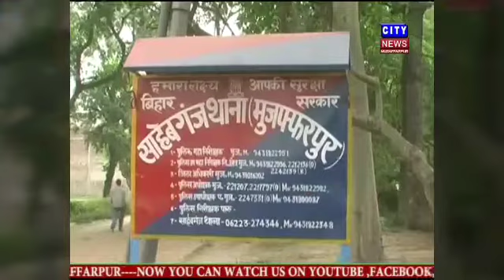बिजली मिस्त्री रोहित दास के पुत्र विकी कुमार को एसआईटी की टीम ने चकिया थाना के चोरमा गांव से बरामद